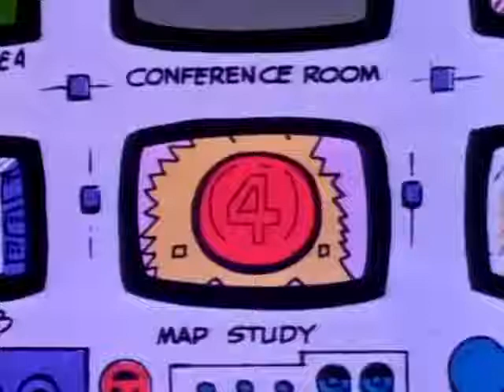NAMOR, O PRÍNCIPE SUBMARINO (SUPER-HERÓIS CLUBE MARVEL 1966) dublado em português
THE LEITE SHOW APRESENTA um episódio da série de desenhos animados canadense-estadunidense protagonizada por cinco super-heróis da Marvel Comics. Foi exibida na televisão estadunidense em 1966 sendo a primeira série de televisão da Marvel. Uma oportunidade para muitos fãs conhecerem as histórias de Stan Lee e principalmente os desenhos clássicos de Jack Kirby, Steve Ditko e Don Heck, e outros artistas de destaque da chamada Era de Prata dos Quadrinhos.

O episódio 12 chama-se O Dia da Destruição Final e traz Namor, o Príncipe Submarino, um dos protagonistas da série, enfrentando um vilão tradicional das histórias do Quarteto Fantástico. O Dr. Destino (Doctor Doom) ameaça a paz no planeta e Namor decide interferir. Ele tem a ajuda dos X-Men, aqui apresentados dentro do conceito visual da época. Os heróis mutantes mudaram muito ao longo das décadas. A dublagem é original, como apresentada nos programas do Capitão Aza na antiga TV Tupi.

O formato é uma atração à parte: os animadores trabalharam com desenhos originais dos quadrinhos mas que não foram produzidos em escala de repetição para proporcionar o movimento que normalmente vemos. São absolutamente básicos, simples, e misturam bastante os traços dos diversos artistas envolvidos nas produções para as revistas. Era produzida por xerografia, consistindo em imagens fotocopiadas tiradas diretamente dos quadrinhos e manipuladas para minimizar a necessidade de produção de animação. A série é vista como uma precursora dos chamados "motion comics".

Os desenhos foram apresentados como uma série de imagens estáticas de histórias em quadrinhos; geralmente as únicas partes animadas foram os lábios, quando um personagem fala, e por vezes os braços ou pernas. Por ter uma animação extremamente precária, a série ficou conhecida no Brasil como "Desenhos Desanimados da Marvel". As séries utilizaram histórias inteiramente originais, exibindo desenhos feitos por Jack Kirby, Steve Ditko e Don Heck, entre outros artistas. Os fãs e os historiadores chamam essa época de Era de Prata dos quadrinhos.

A série animada foi lançada no Brasil em 1967 pela TV Bandeirantes juntamente com as revistas em quadrinhos da EBAL, que adquiriu a licença com a APLA (Agência Periodista Latino-Americana) e a Transworld Features Syndicate. Uma grande campanha publicitária foi feita pela Standard Propaganda, onde foram distribuídos exemplares das revistas gratuitamente para quem abastecesse nos postos Shell, além de bonecos lançados pela Atma. Eu tinha TODOS. Eram de plástico e absolutamente rústicos, muito baratos. Hoje os colecionadores podem pagar até $500 por uma peça bem preservada.

No filme brasileiro O Homem Nu (1968), produzido com parte do patrocínio obtido pela citada companhia, pode-se ver com destaque pôsteres com os 5 super-heróis Marvel do desenho animado, colocados em uma vitrine: Capitão América, Hulk, Thor, Namor e Homem de Ferro. Em 1975, as séries foram exibidas no programa do Capitão Aza na TV Tupi e os super-heróis da editora eram publicados pela Bloch Editores

A série foi produzida por Grantray-Lawrence Animation, e dirigida por Grant Simmons, Ray Patterson e Robert Lawrence e foi ao ar no período de 1 de setembro de 1966 até 1 de dezembro de 1966, com 65 episódios de 30 minutos cada. Estrelavam cinco super-heróis: Capitão América, Namor, Homem de Ferro, Thor e Hulk, planejados para serem exibidos um em cada dia da semana. As aventuras de cada um dos heróis tinha três segmentos, que duravam cerca de 7 minutos (foram ao todo 195 segmentos).

Os segundo e terceiros segmentos apresentavam um resumo do anterior, antes de continuar com a ação, conforme era prática nas histórias em quadrinhos. A abertura possuía as famosas músicas, cujas versões dubladas ficaram muito conhecidas no Brasil como os "hinos" dos respectivos heróis.